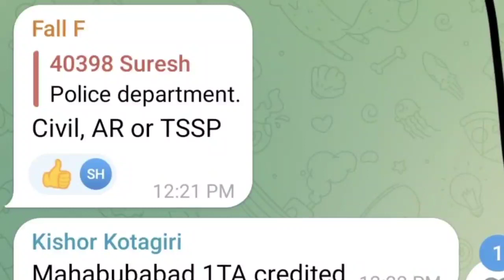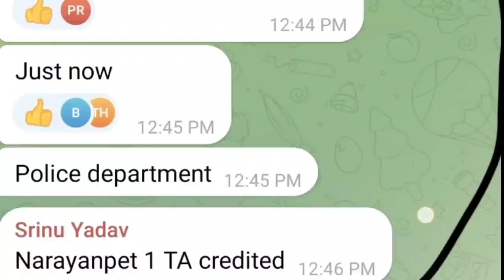TA బకాయిలు జమ...